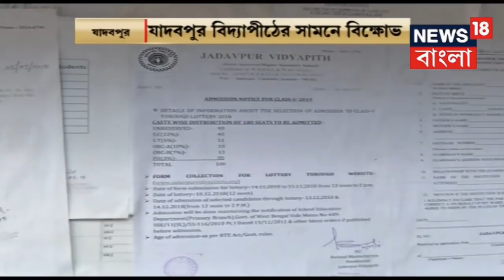যাদবপুর বিদ্যাপীঠে ভরতি প্রক্রিয়া নিয়ে শুরু হয়েছে বিক্ষোভ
যাদবপুর বিদ্যাপীঠে পঞ্চম শ্রেণীতে লটারিতে  ভরতি প্রক্রিয়া  নিয়ে শুরু হয়  বিক্ষোভ,  দেখুন রিপোর্ট

News18 Bangla is an exclusive news channel on YouTube which streams news related to West Bengal, Nation, and the World. The channel also has contemporary topic based debate and subject special series which are interesting & informative.

News18 বাংলা একটি আঞ্চলিক নিউস চ্যানেল যেখানে আপনি পশ্চিম বঙ্গের, দেশের এবং বিশ্বের সমস্ত খবর জানতে পারবেন। খবরের সাথে আপনি এই চ্যানেলে সমসাময়িক বিতর্ক ও তথ্যপূর্ণ স্পেশাল সিরিজ দেখতে পারবেন।